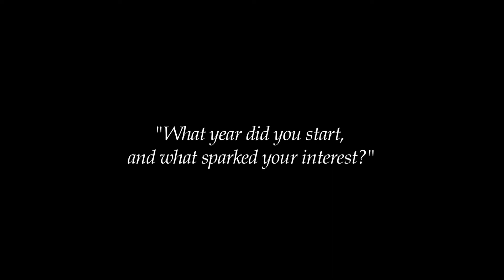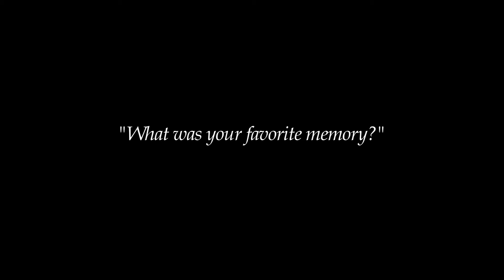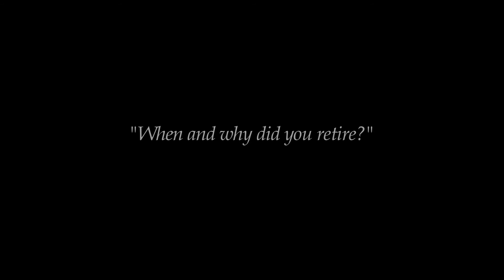Memories of the Crossing- Lee Reed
Lee Reed has been reenacting in the Washington Crossing Historic Park's Christmas Crossing for years, and shares some of his experiences and favorite memories here.